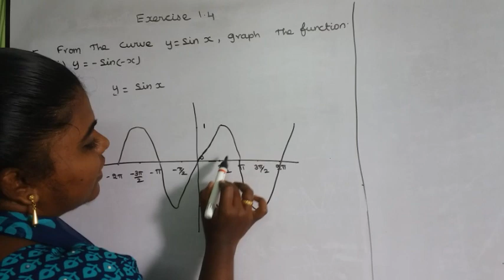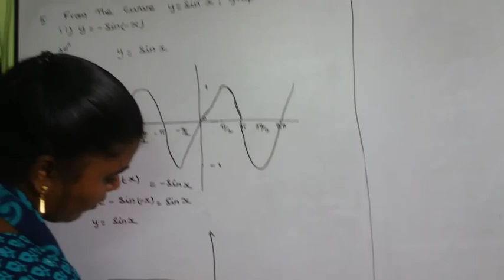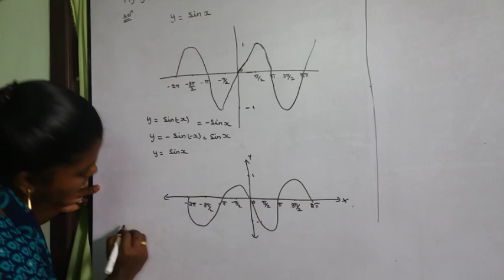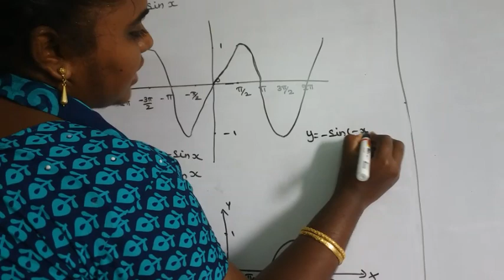11th maths new syllabus exercise 1.4 sum 5 b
11th maths new syllabus exercise 1.4 sum 5 b

Teaching maths